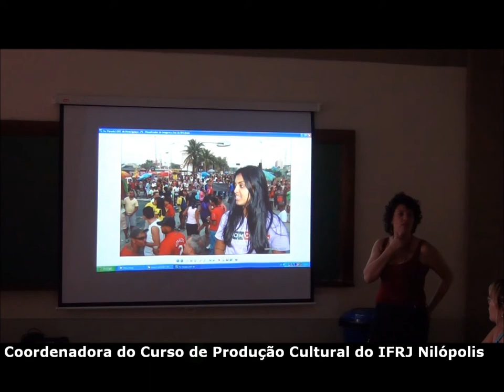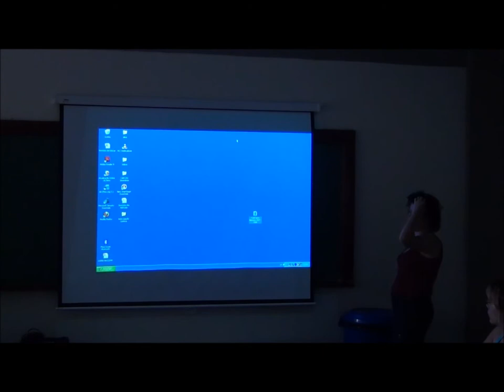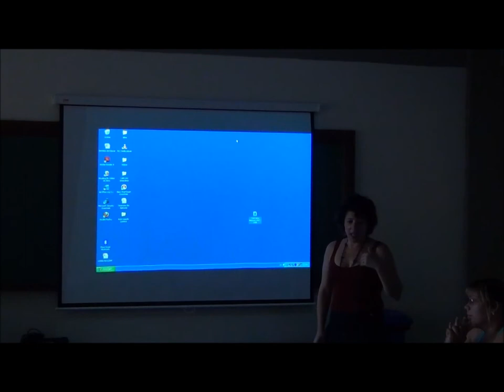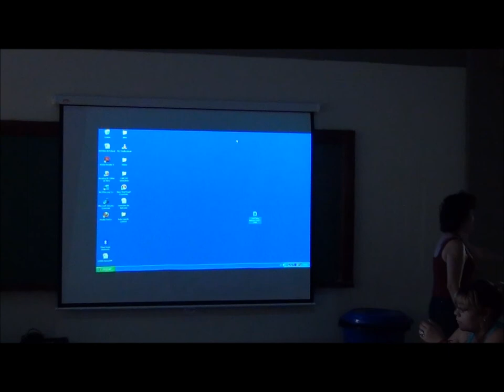Café no Ponto do IFRJ Nilópolis Pt05